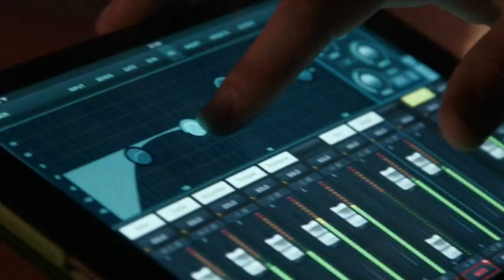01 A OTRO NIVEL - EDER NARANJO & DAVID VARGAS EL REY 2020 - 2021